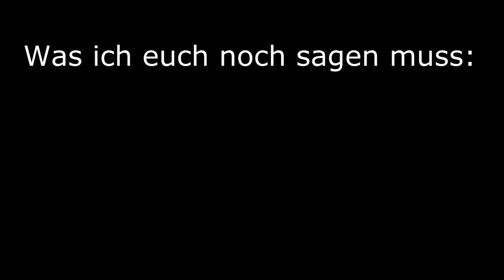NEW YORK TAG 5! EIN TAG PAUSE IM CENTRAL PARK!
Hey Leute!
Ich und meine Familie sind für 2 Wochen in New York City und ich habe beschlossen euch ein wenig was von hier zu zeigen und euch ein paar Eindrücke zu geben.
Falls es euch gefallen hat und ihr mehr solcher Videos sehen möchtet, lasst doch eine positive Bewertung da!  Das motiviert und zeigt mir weiterzumachen!